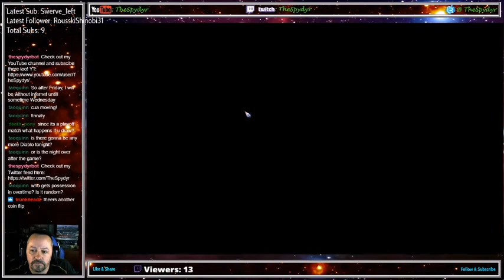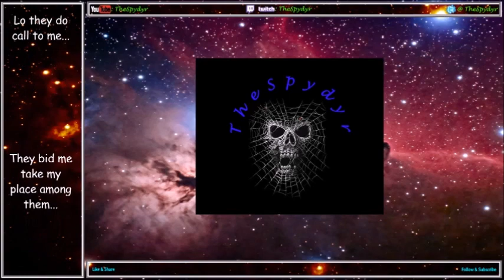Blood Bowl 2 GOBBLN Stomping Fields Playoffs RD3 Semi Finals KHE v NEC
It's the semi's and my KHE against Detox and his NEC!